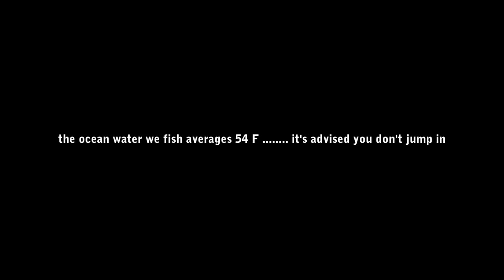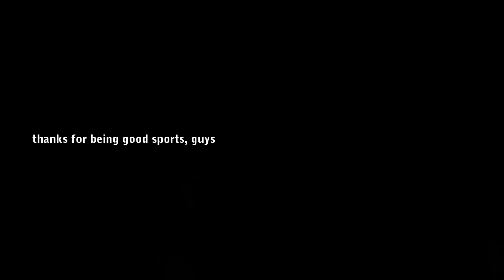HYPOTHERMIA CHALLENGE!! Catch the Biggest Surf Fish and Don't Get Dunked!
Hypothermia Challenge! Your favorite West Coast YouTube anglers finally united for a showdown for the ages. The rules were simple: biggest fish, wins! The penalty was severe: losers had to jump into the soul-crushing cold of the NorCal Pacific. Did I have what it takes to beat the best at their own game? Watch to find out!

Die Hard Fishing
More Than Fishing
Fisherman's Life

Want my stuff? Click below! Any purchases made through these associate links directly support future content. Mahalo🤙🏽

Featured fishing gear:

Rod: Okuma SS 9' M ladies
Reel: SeaKnight Axe 3000H
Main Line: KastKing SuperPower Braid 20 lb
Leader Line: KastKing Fluorokote 20 lb
Hooks: Mustad Baitholder Size 6
Lure: Gulp Sandworm 2” Camo

Clip credit: 'Lessons from the Perch Whisperer' by Ish With Fish.